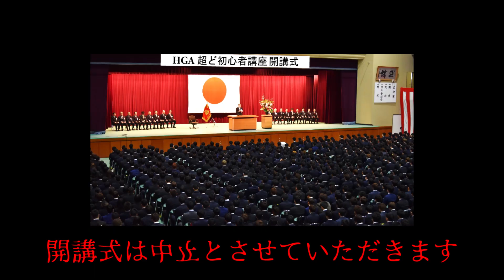【クラシックギター 初心者講座】ステップ＃-01 新企画始動！！その前に、、、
我がチャンネルに「初心者向けの動画が無い」ということで、超ど初心者のための一から順々に進めていくクラシックギター初心者のためのレクチャーバラエティー番組が始動します。今回は告知動画となります。

次の動画
ステップ#00  『クラシックギターを始める前に揃える物は？』
は6月27日（日）18:00公開。

■■■ えーせーのSNS ■■■

○○○ 新井のプロフィール ○○○
新井伴典（アライ トモノリ）
門下生受賞暦は国内外で150を超えるクラシックギター講師、演奏家、アレンジャー。ヨーロッパ、アジア圏のギターフェスティバルで演奏及び国際コンクール審査委員。10タイトルのCDは各誌で好評され、4つのソロCDはいずれもレコード芸術誌”特選版”に選出。現代ギターGG学院講師。ハナバッハ・ストリングス・アーティスト。

最新CD『スペインの歌』

○○○ えーせーのプロフィール ○○○
谷川英勢（タニガワ エイセイ）
16歳からクラシックギターを始め、益田洋一、新井伴典の両氏に師事。国内の様々なコンクールにて入賞を重ねる。これまでに佐々木忠、福田進一、藤井眞吾、R.アウセル、P.シュタイドル、Y.コスタ、各氏他多数のマスタークラスを受講。今までに2つのアルバム「Double Roots」「La Strada」をリリース。国内外で幅広く演奏活動を行っている。アウラ音楽院、プレスト音楽教室、ヤマノミュージックサロン柏にて講師を務める。

▽▽▽ 挿入曲 ▽▽▽
オープニング＆エンディングテーマ・翼～武満徹（新井伴典　編）
From CD The Summer Islands
途中挿入曲　無料BGMダウンロードサイト